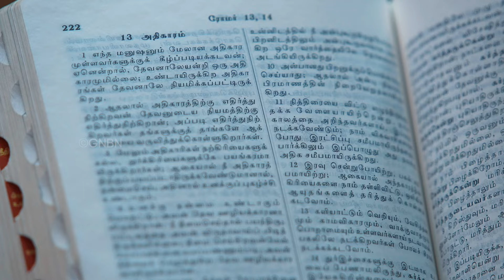அதிகாரத்திற்கு கீழ்ப்படி! | Episode 114 || ஜோதி அக்கா || Jothi Akka